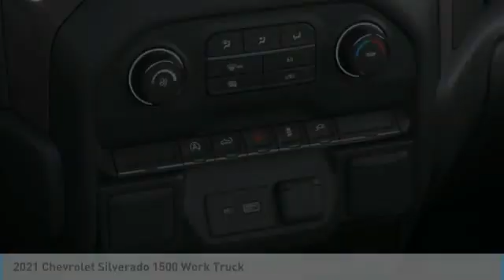2021 Chevrolet Silverado 1500 MG257571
2021 Chevrolet Silverado 1500 Work Truck

Freeland Chevrolet
5333 Hickory Hollow Parkway

Recent Arrival! $2,000 off MSRP! Priced below KBB Fair Purchase Price!brbrSummit White 2021 Chevrolet Silverado 1500 WT RWD EcoTec3 4.3L V6 6-Speed Automatic Electronic with Overdrive 4D Extended Cabbrbr6-Speed Automatic Electronic with Overdrive, Jet Black Vinyl, 120-Volt Bed Mounted Power Outlet, 120-Volt Instrument Panel Power Outlet, 2 Speakers, 3.42 Rear Axle Ratio, 3.5 Diagonal Monochromatic Display, 40/20/40 Front Split Bench Seat, 4G LTE Wi-Fi Hot Spot Capable, 4-Wheel Disc Brakes, ABS brakes, Air Conditioning, AM/FM radio, Apple CarPlay/Android Auto, Auto-Locking Rear Differential, Black (Semi-Gloss) Front Bumper, Black (Semi-Gloss) Rear Bumper, Black Grille, Black Manual Outside Mirrors, Bluetooth? For Phone, Brake assist, Delay-off headlights, Driver door bin, Dual front impact airbags, Dual front side impact airbags, Electronic Cruise Control, Electronic Stability Control, EZ Lift Power Lock & Release Tailgate, Front anti-roll bar, Front Center Armrest w/Storage, Front License Plate Kit, Front reading lights, Front wheel independent suspension, Fully automatic headlights, Heated Power-Adjustable Outside Mirrors, Heavy Duty Suspension, Hitch Guidance, Locking Tailgate, Low tire pressure warning, Manual Door Locks, Manual Tilt Wheel Steering Column, Manual Windows, Occupant sensing airbag, OnStar & Chevrolet Connected Services Capable, Outside temperature display, Overhead airbag, Overhead console, Passenger door bin, Passenger vanity mirror, Power Door Locks, Power Front Windows w/Driver Express Up/Down, Power Front Windows w/Passenger Express Down, Power steering, Preferred Equipment Group 1WT, Premium audio system: Chevrolet Infotainment 3, Radio data system, Radio: Chevrolet Infotainment 3 System, Rear reading lights, Rear step bumper, Remote Keyless Entry, Rubberized-Vinyl Floor Covering, SiriusXM Radio, Solar Absorbing Tinted Glass, Speed-sensing steering, Standard Tailgate, Tilt steering wheel, Traction control, Trailering Package, Trip computer, Variably intermittent wipers, Vinyl Seat Trim, Wheels: 17 x 8 Ultra Silver Painted Steel, 6-Speed Automatic Electronic with Overdrive, Jet Black Vinyl.brbrWe will beat any Middle Tennessee dealer's price on new Chevrolet's.brbrOne Low Price ! Great Selection ! Find Your New Road ! ***    Sale price does not include tax, tag, or other fees ***$2000 - Chevrolet Consumer Cash Program. Exp. 03/31/2021